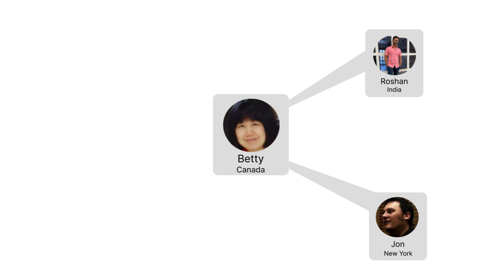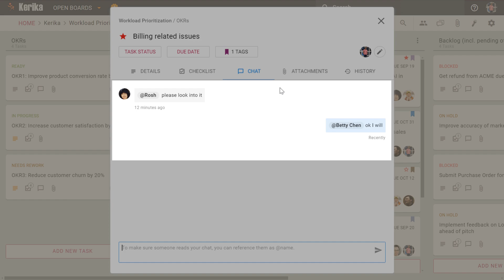Bir ekip iş yükünü önceliklendirmek için Kerika kullanıyor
Bir ekibin iş yükünü önceliklendirmek için Kerika'yı nasıl kullandığını izleyin.